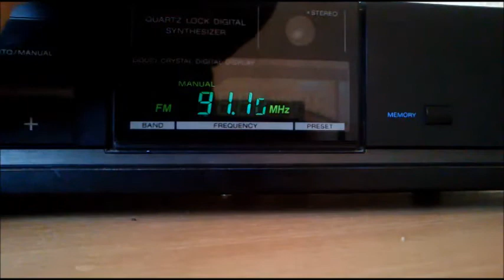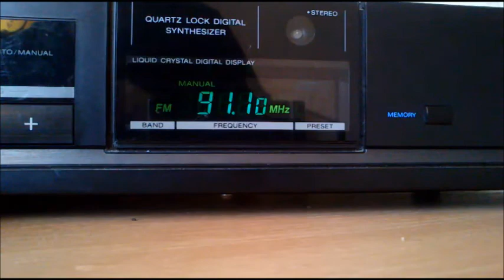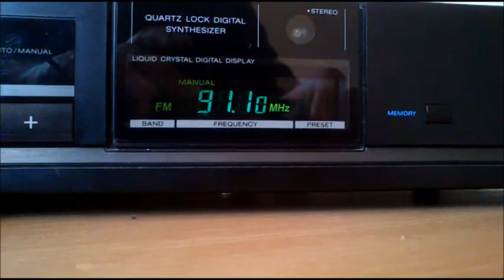Sirius Rádió on 91.1 MHz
Local radio for Kiskunfélegyháza, 60W ERP, distance 120km
QTH: Székesfehérvár, Hungary
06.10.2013